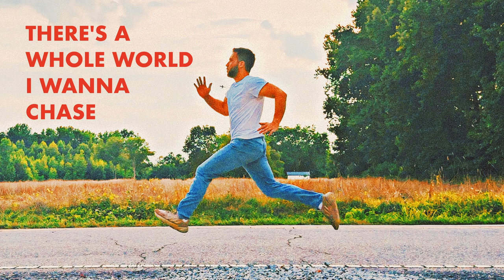Will Morris - Runaway (Lyric Video)